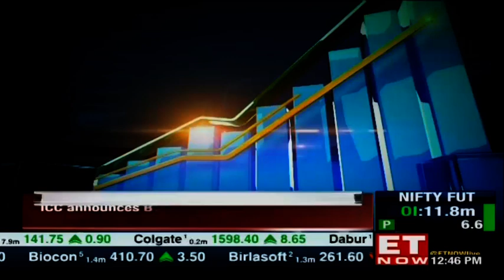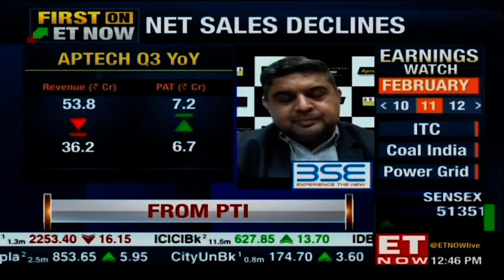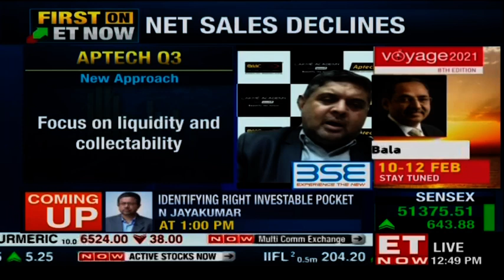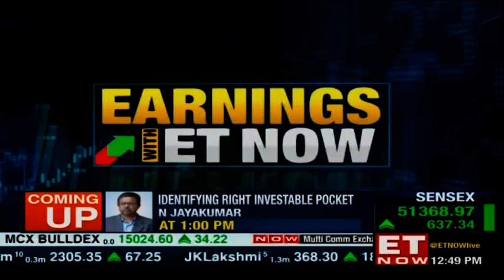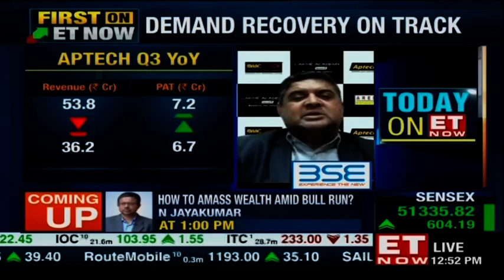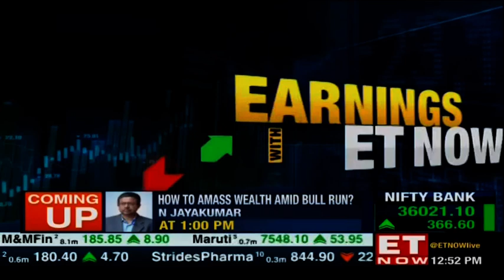Aptech delivers Q3 numbers | Dr. Anil Pant speaks to ET Now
ET Now speaks to Aptech's management Dr. Anil Pant about the company's numbers which were declared last week. There has been a gradual increase in the Profit After Tax, but the net sales have declined. The profits have gone up substantially but the revenue has come down, adds Dr. Anil Pant. The company is gradually recovering from COVID hit. Aptech has added close to 48 centers in the past six months. Global retail is the new high growth area, which currently stands at 27%. The enterprise business of Aptech declined in the last two years but it breaks even in Q2, says Dr. Anil Pant. Watch to know more.